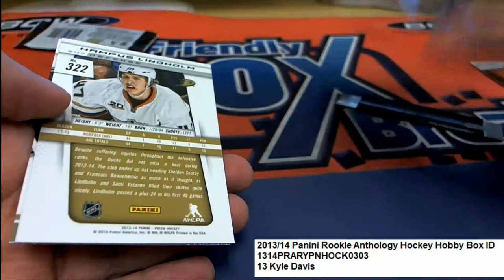201314 Panini Rookie Anthology Hockey ID 1314PRARYPNHOCK0303